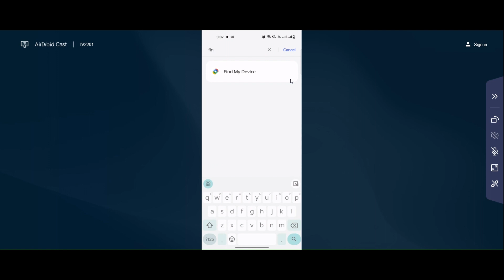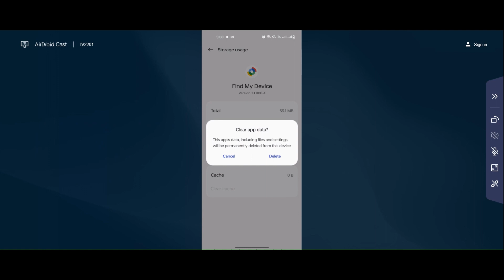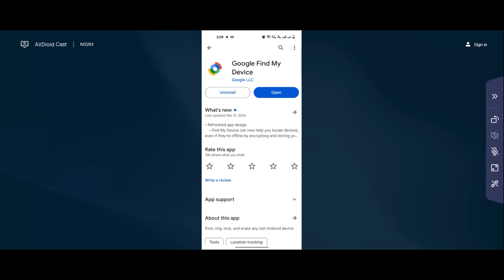How To Fix Find My Device App White Screen Error Problem Solved in Android & iOS Phones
Here I am going to show you How To Fix Find My Device App White Screen Error Problem Solved in Android & iOS Phones/Mobiles